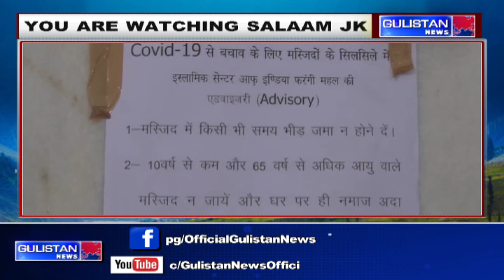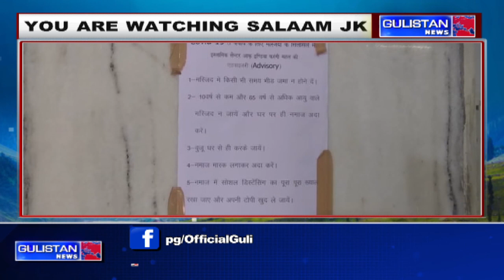SANITISATION WORK AND PREPARATIONS UNDERWAY IN TAQWITUL UL IMAN MASJID.